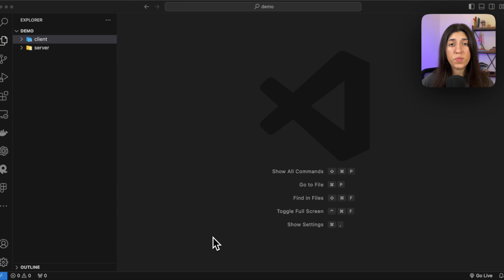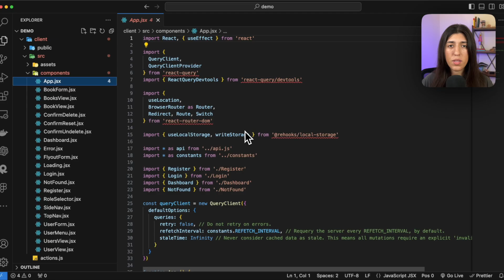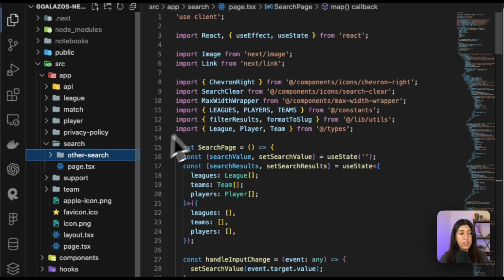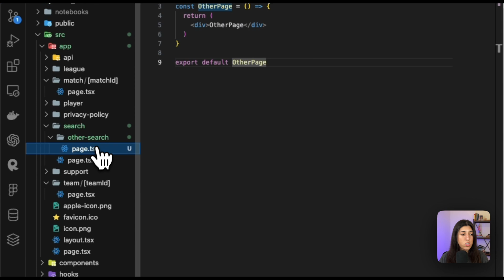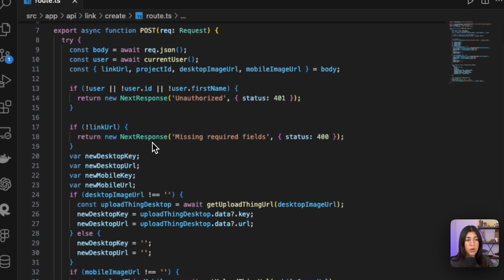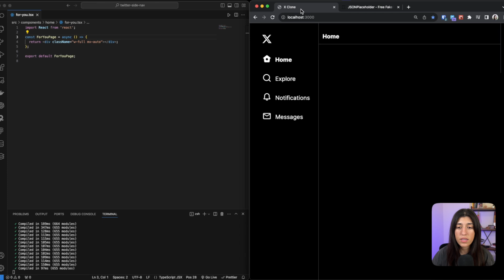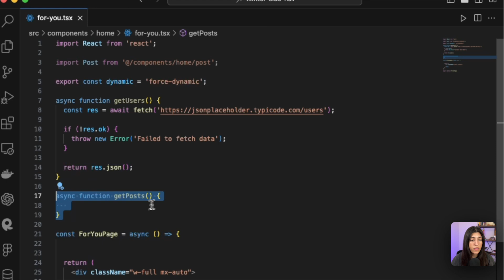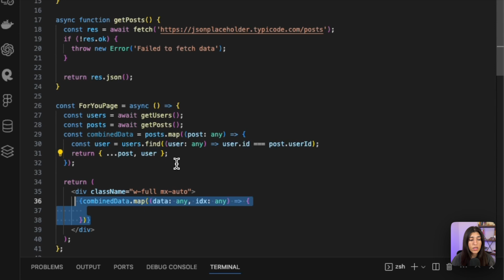Build Projects 10x Faster with Next.js (Hosna Qasmei)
In this talk, I'll share my journey of discovering Next.js at the end of December 2022, a transformative moment in my coding experience. Prior to that, I relied on create-react-app and painstakingly built everything from the ground up, including the frontend, backend, and database. I'll discuss the challenges I faced, the steep learning curve I navigated, and the months I dedicated to figuring it all out. Discover how the introduction of the Next.js framework changed the game for me, allowing me to build projects 10 times faster. I'll delve into essential concepts, including file-based routing and nested routes, route handlers, redirects, and middleware, providing valuable insights to enhance your development workflow and productivity.